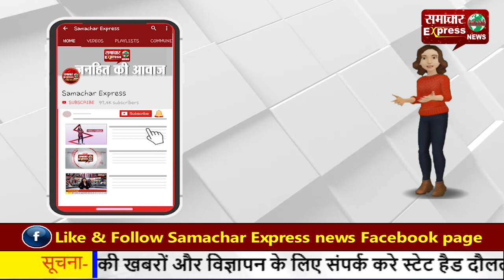दिल्ली में उपद्रव के बाद पुलिस एक्शन में आई—किसान हिंसा के मामलों में 22 एफआईआर